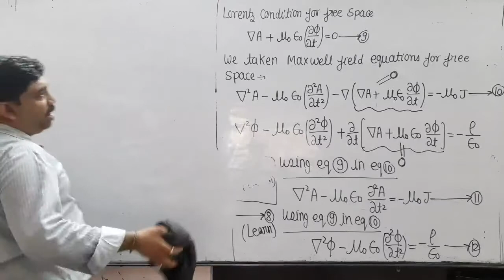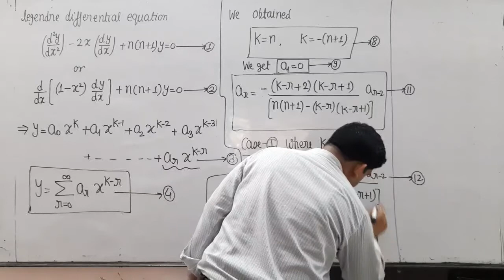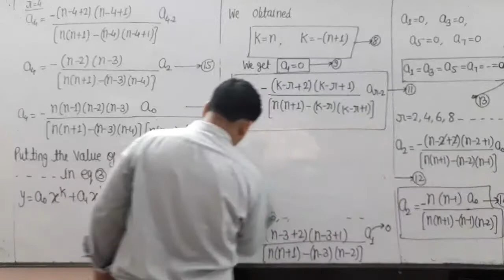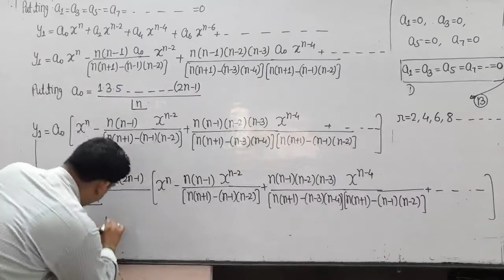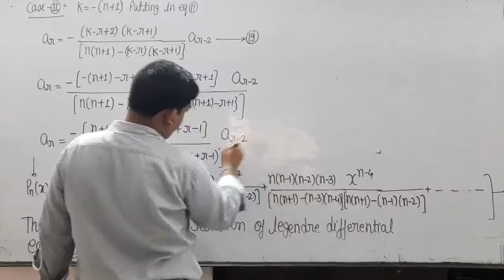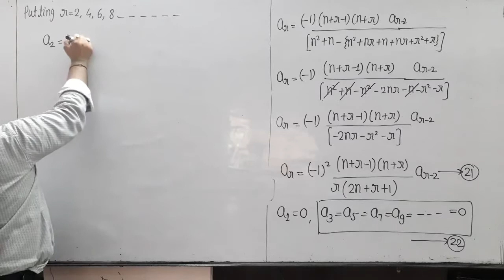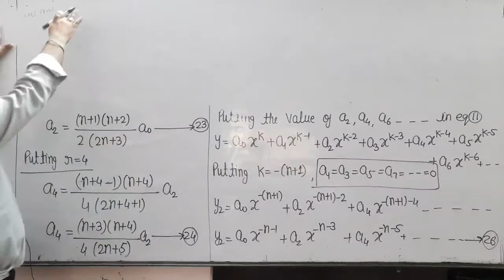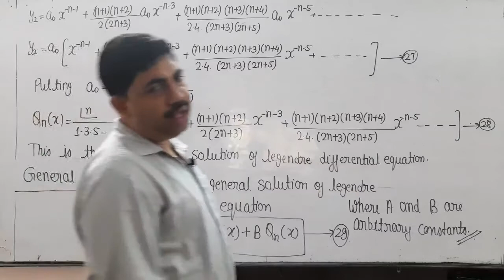Msc first year 2nd class